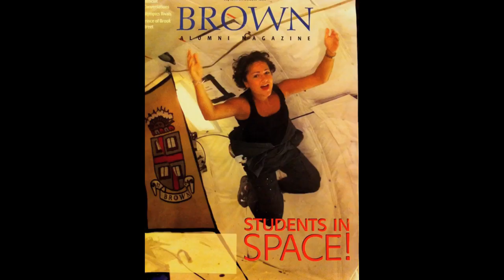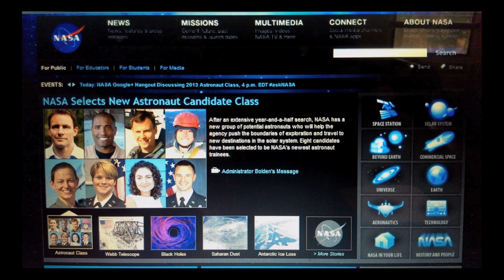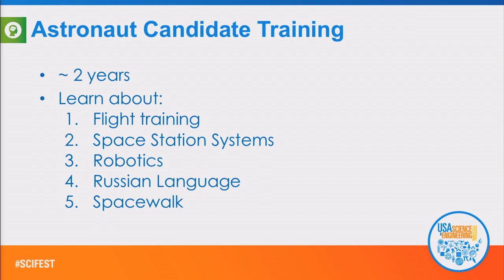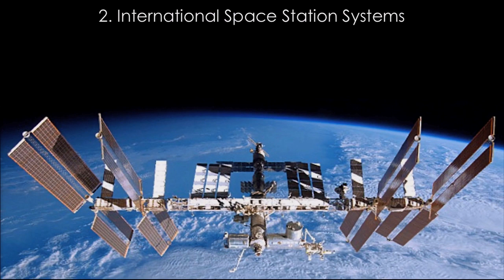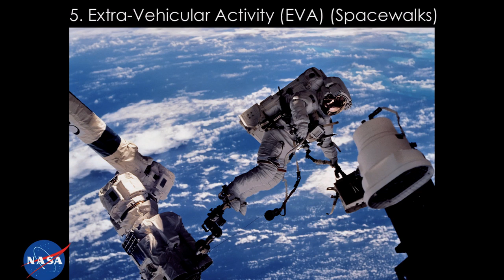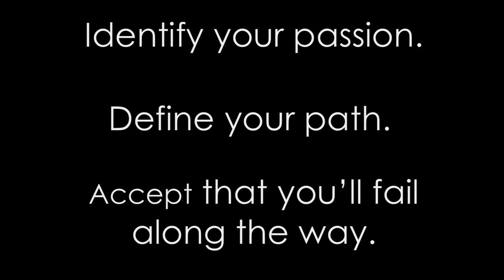Journey to NASA with Astronaut Jessica Meir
Jessica U. Meir was selected by NASA in 2013. She holds a Bachelor of Arts in Biology from Brown University, a Master of Science in Space Studies from the International Space University, and a Doctorate in Marine Biology from Scripps Institution of Oceanography (UCSD).In her research, the Caribou, Maine native studied the physiology of animals in extreme environments. From 2000 to 2003, Dr. Meir worked for Lockheed Martin’s Human Research Facility, supporting human physiology research. During this time, she also participated in research flights on NASA’s reduced gravity aircraft and served as an aquanaut in an underwater habitat for NASA Extreme Environment Mission Operations (NEEMO).

Dr. Meir performed live on stage at the 5th USA Science & Engineering Festival presented by Lockheed Martin in April 2018.